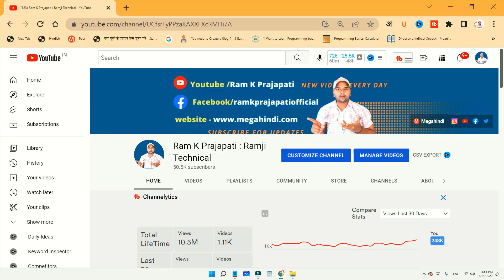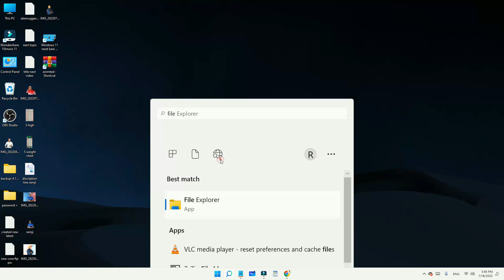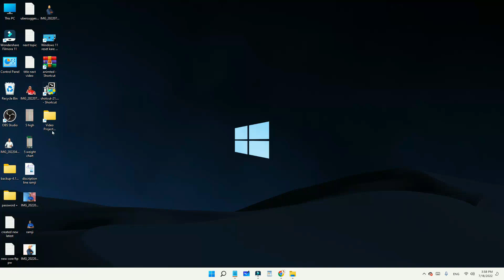Computer में kisi bhi file को desktop par kaise laye | Ramji Technical | Ram K Prajapati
ramjitechnical Ramji Technical me Aapka swagat hai ..ramjitechnical es video ,me sikhe computer yaa laptop me kisi bhi file ko desktop par kaise laate hain yaa how to send any file to desktop .
Laptop me file desktop par kaise laye
laptop me file home screen par kaise laye
pc me file desktop par lane ka tarika

yadi aap koi file yaa folder desktop par lana chahte hain aur aapko pata nahi hai kaise kisi file / folder ko desktop par laate hain to ye video dhyan se dekh lijiye .

Video को लाइक जरूर करें इससे हमे motivation मिलती है । किसी चीज के बारे मे जानकारी के लिए video पर कमेन्ट जरूर करें